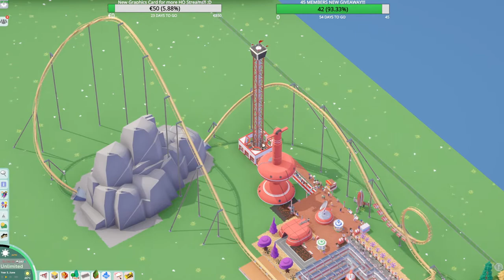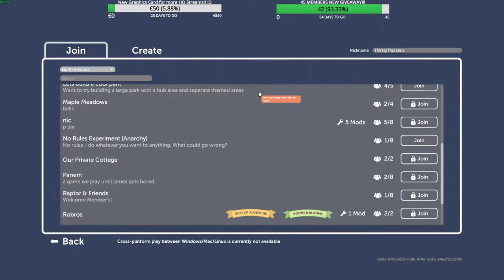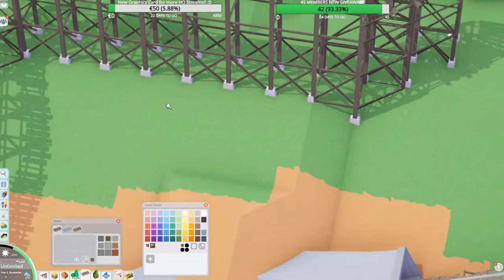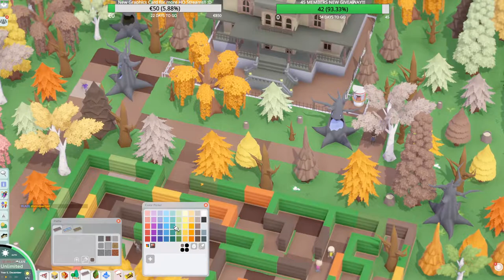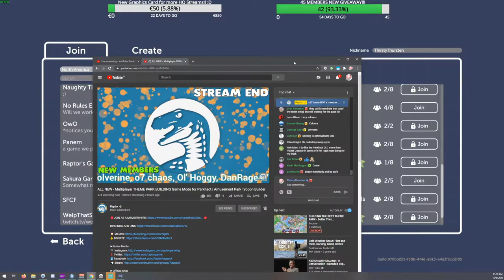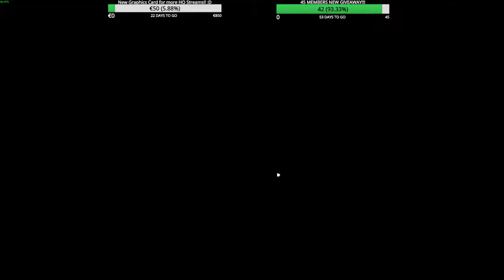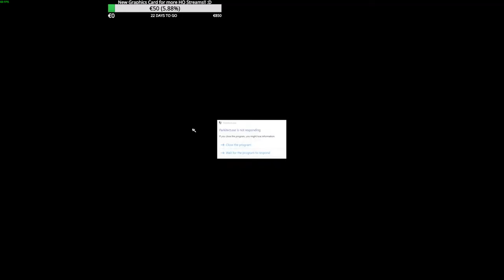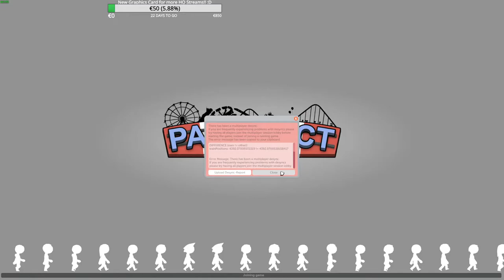ALL NEW -Building COOLEST THEME PARK TOGETHER!! | Parkitect Amusement Park Tycoon Multiplayer Ep. 01